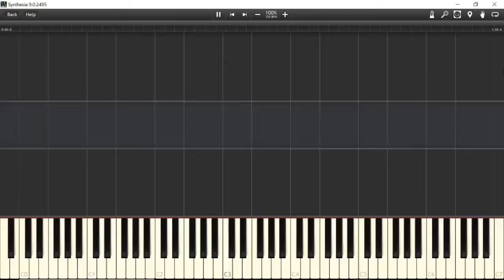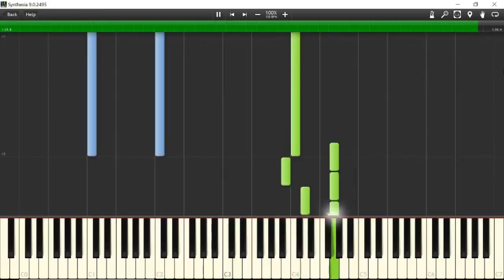The Fog Theme Synthesia by Piano Knight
This is the main theme to the movie The fog created by John Carpenter.